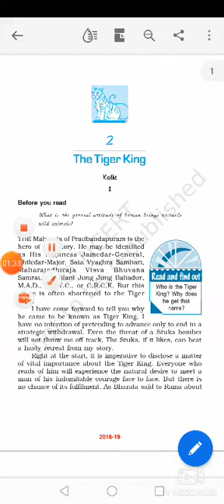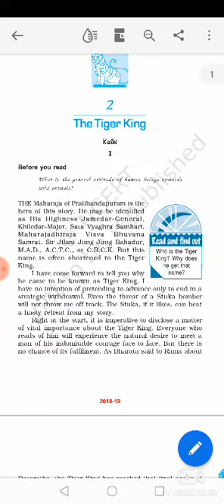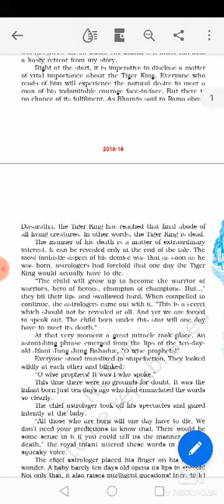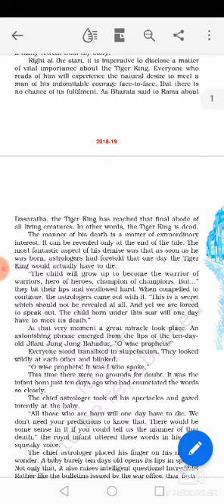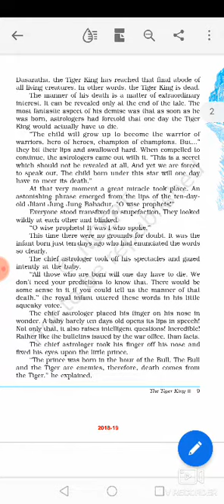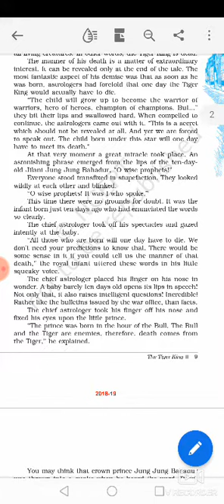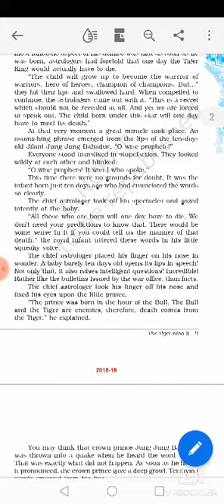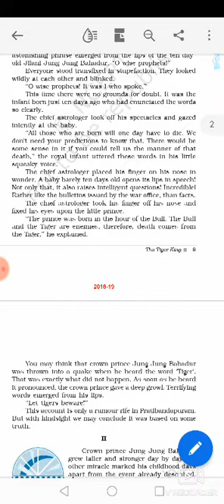Class 12, English, vistas book, lesson 2,part first explanation